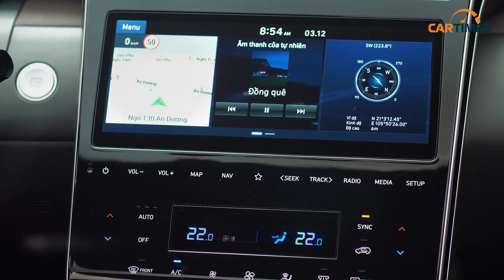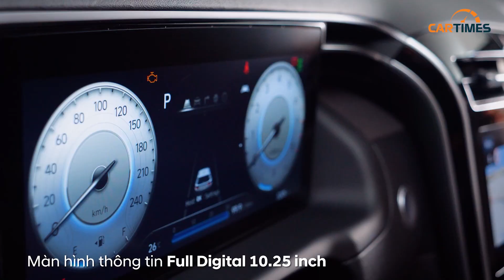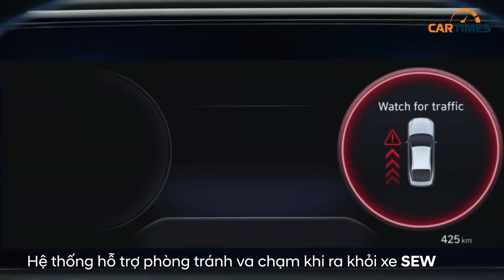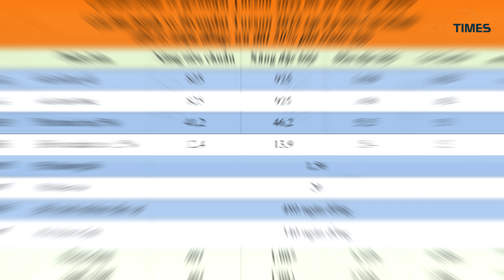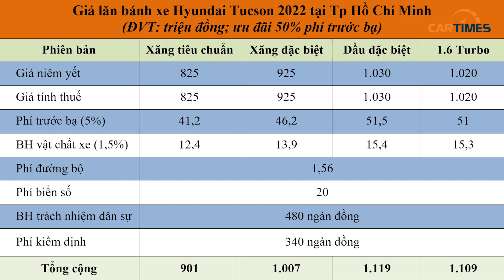8 điểm mới đáng chú ý trên Hyundai Tucson 2022: SẼ LẠI LÀ VUA PHÂN KHÚC?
Hyundai Tucson thế hệ thứ 4 hoàn toàn mới đã chính thức được Liên doanh Ô tô Hyundai Thành Công giới thiệu đến thị trường và khách hàng Việt Nam với thiết kế ấn tượng, trang bị tiện nghi cao cấp, cùng khả năng vận hành vượt trội.
Dưới đây sẽ là 8 điểm mới đáng chú trên Hyundai Tucson 2022 do cartimes tổng hợp và đánh giá.